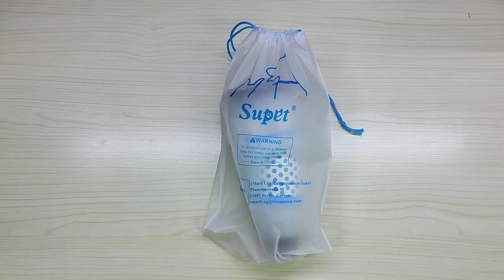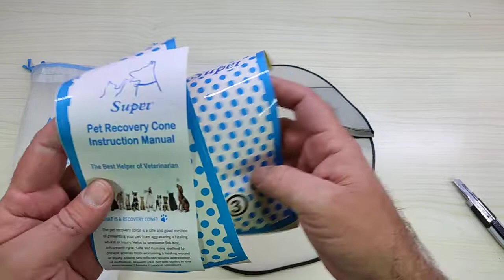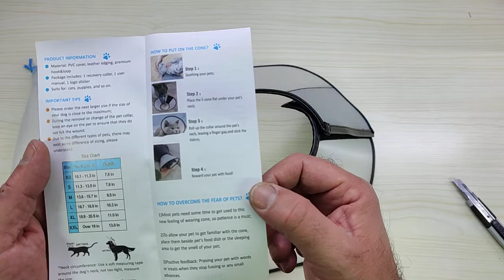Supet Collari Protettivi per Cani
Unboxing di Supet Collari Protettivi per Cani
Il prodotto lo potete trovare ed acquistare qui

Grazie.